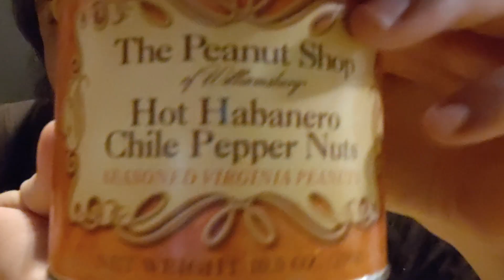The peanut shop habanero peanuts review!